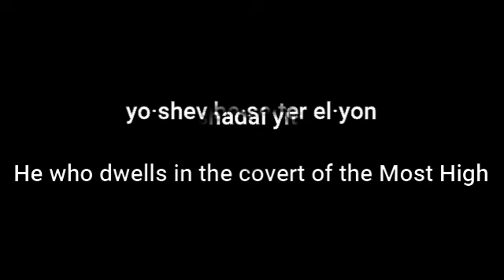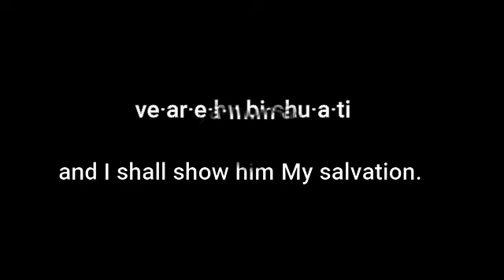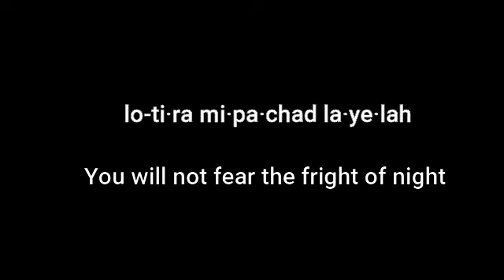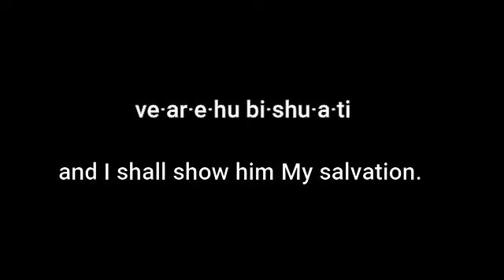Psalm 91: 1. 5. 16